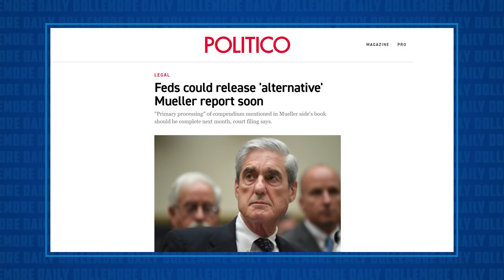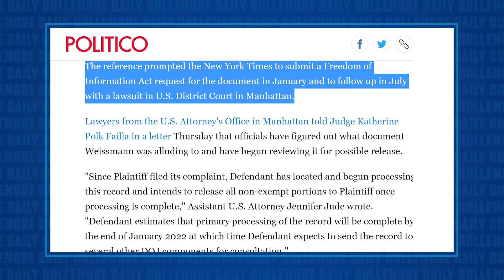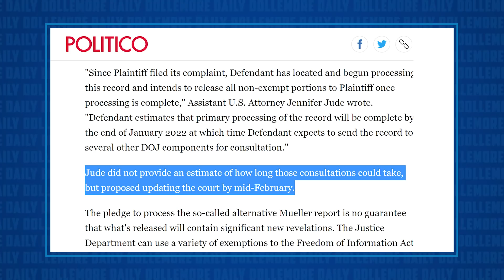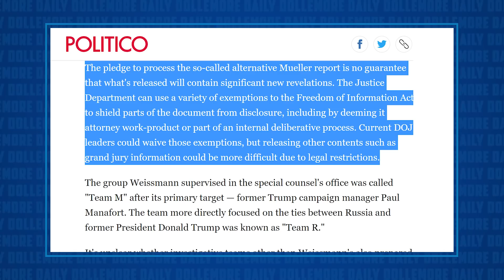Feds Releasing 'ALTERNATIVE' MUELLER REPORT Which May Contain Unseen Findings!!!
Jesse talks about the work of the New York Times in filing Freedom of Information Act requests to have an "'ALTERNATIVE' MUELLER REPORT released by the DOJ, which was written about in his book by a top deputy to Special Counsel Robert Mueller, Andrew Weissmann!